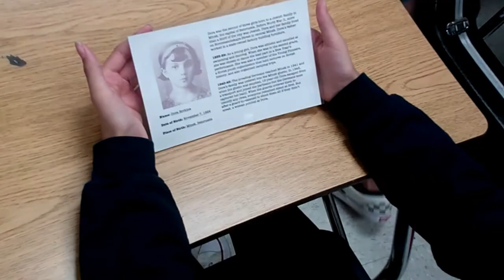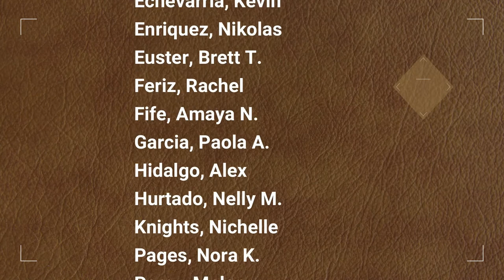Arvida's Own - Show 7 - The Butterfly Project